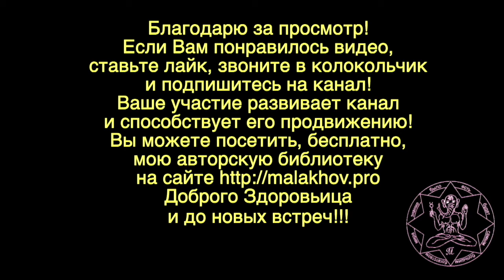2 ноября. ЛУННЫЙ КАЛЕНДАРЬ, НАРОДНЫЕ ПРИМЕТЫ, ПРОГНОЗ ПОГОДЫ.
2 ноября. ЛУННЫЙ КАЛЕНДАРЬ, НАРОДНЫЕ ПРИМЕТЫ, ПРОГНОЗ ПОГОДЫ.